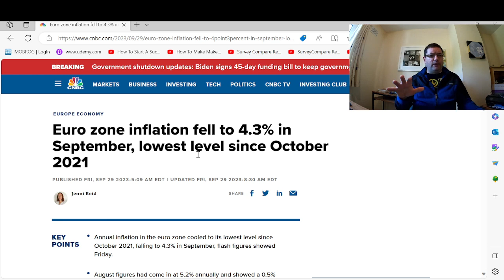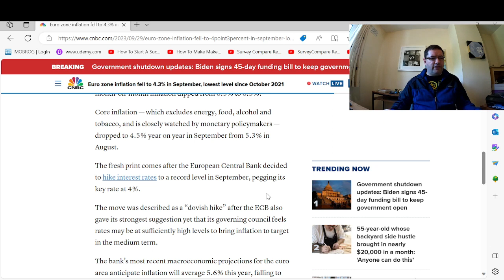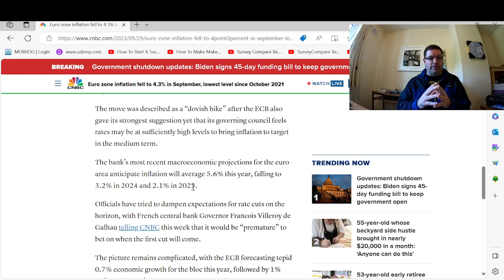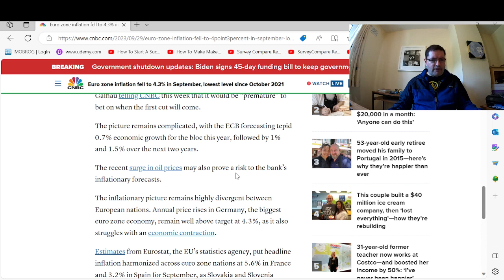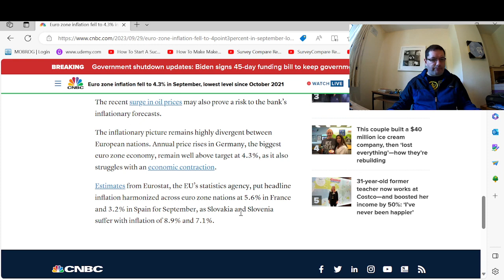Euro Zone Inflation Update: Lowest Since October 2021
📉 Join us for the latest Euro Zone inflation update!  In this video, we dive deep into the current economic landscape of the Euro Zone and analyse the most recent inflation figures, which have hit their lowest point since October 2021.

🔍 We'll break down the factors contributing to this decline in inflation, including energy prices, consumer demand, and global economic trends. Understanding these factors is crucial for businesses, investors, and anyone interested in the European economy.

💼 Discover how these inflation trends might impact your financial decisions and investments. We'll discuss the broader European economic outlook for 2024 and 2025.

📣 Join the conversation in the comments section below. Share your thoughts on Euro Zone inflation, its potential impacts, and any questions you might have.